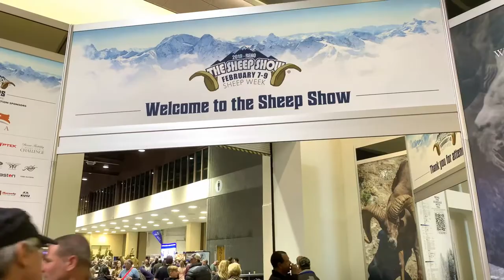Reno: The Sheep Show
"The Wild Sheep Foundation Convention and Sporting Expo better known as "The Sheep Show®" is the premier outdoor and mountain hunting expo.  Our exhibit hall features more than 400 exhibits of the finest guides and outfitters from North America and around the globe plus top of the line retailers selling gear, guns, art, taxidermy, jewelry, furs and every other outdoor item you need.

If you are looking for the most affluent, passionate, dedicated and fun audience to market your outdoor related business to –seriously  look no further.  The people that attend and support the Wild Sheep Foundation are all that and MORE!

Daily Pass to view the exhibit hall can be purchased at the convention center for $20."